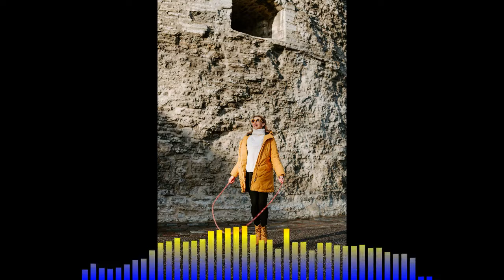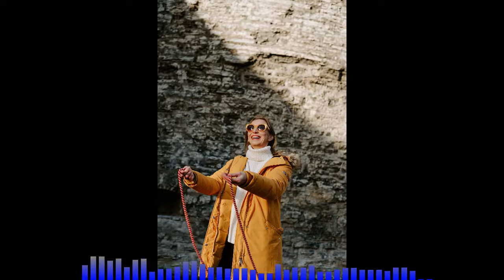Внимание ученика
“Ты невнимателен”, “В одно ухо влетело, в другое вылетело”, “Я уже два раза объяснил, а ты снова переспрашиваешь”. Многим знакомы подобные комментарии. Поговорим в подкасте о том, что есть внимание и почему подобные комментарии следует исключить из общения с учеником.